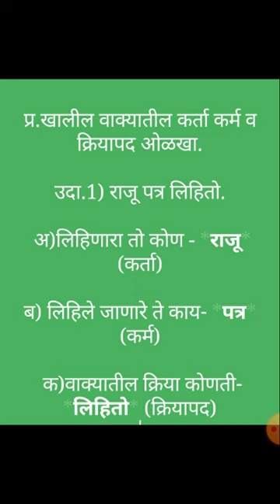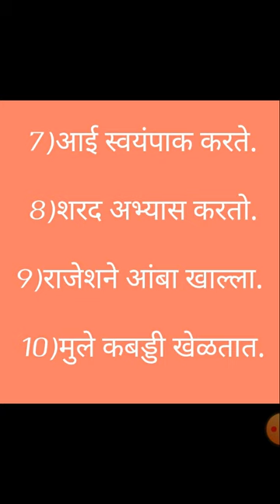इ. ८वी मराठी व्याकरण | प्रयोग - भाग १